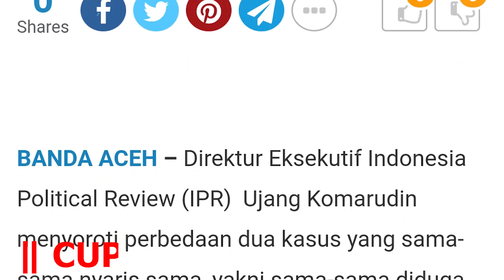TAGAR ARTERIA KEBAL HUKUM TRENDING! PENGAMAT: HUKUM TAK SENTUH PRO PEMERINTAH!, EDY MULYADI DITAHAN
Antara Edy Mulyadi dan Arteria Dahlan, Pengamat: Hukum Tak Bisa Menyentuh Mereka Yang Pro Pemerintah.

Direktur Eksekutif Indonesia Political Review (IPR)  Ujang Komarudin menyoroti perbedaan dua kasus yang sama-sama nyaris sama, yakni sama-sama diduga melakukan ujaran kebencian dengan unsur Suku, Agama, Ras, dan Antargolongan (SARA),  antara Edy Mulyadi dan politisi  PDIP Arteria Dahlan.

Sementara Edy sudah ditetapkan menjadi tersangka dan ditahan selama 20 hari ke depan.